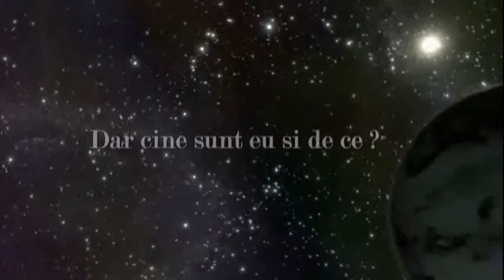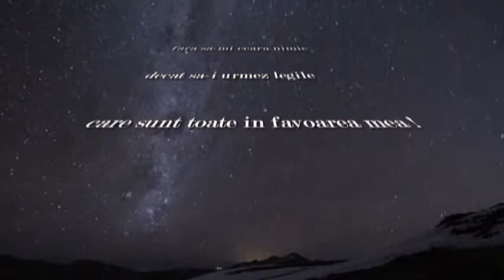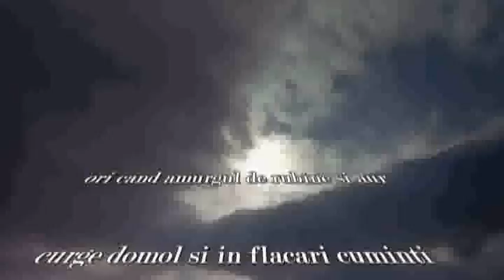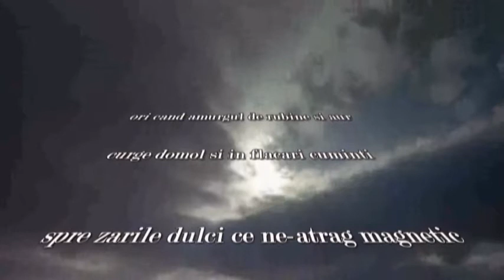Visuri cosmice ( Cosmic Dreams )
Cristian Petru Balan was born on 27 Jun.1936, Sibiu - Romania. He  is a novelist, poet, playwright, journalist, editor and Romanian artist to the United States of America, professor, member of the Writers Union of Romania and the Romanian-American Academy of Sciences and Arts. A former correspondent in the U.S. the radio "Voice of America and Radio Free Europe, the writer is best known for two works: Encyclopedia of State anthems of the world countries (Publishing House Ploiesti - Third Millennium", 2008, with foreword written by maestro Gheorghe Zamfir) Your mobile and Romanian-Latin / Latinum Romanicumque colloquii enchiridion.